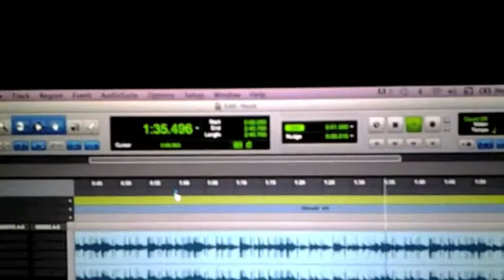BENJI CASTRO - HARD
DOWNLOAD THE FREE MIXTAPE